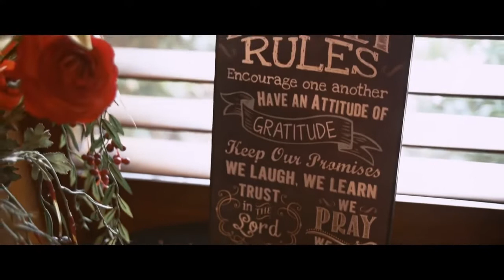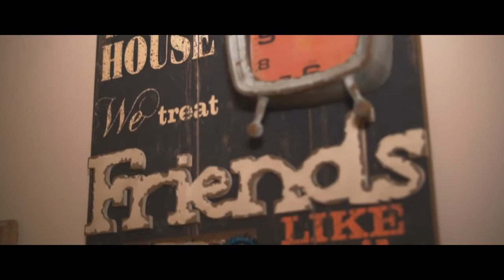Is There a Better Way to Generate Income?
GET AN INSIDE LOOK AT A
UNIQUE INCOME OPPORTUNITY
THAT CAN

Thank you for taking the time to watch this video. If you liked this video, please share it with your Enagic team so others can gain value as well.

If you don't have an Enagic team/business and you want to learn more about how to start & grow your very own Enagic Kangen Water business, I'd be more than happy to answer your questions and put you on the right path.

Just fill out this quick form and I'll get back to you ASAP:

If you are serious about getting a Kangen Water machine in your home/business OR committed to starting your own 'laptop lifestyle' business with Enagic, I'd be more than happy to schedule a call with you and answer any questions over the phone :)

 or call/Whatsapp @ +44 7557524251 to learn more about our Affordable Financing Options.
Get your Kangen Water Machine for as little as EUR 99 per month. Ask me how.

Tracked Delivery and Free Installation in London & Europe

Free pick up & Collection in local offices & Seven Day Shipping anywhere in the the World

Part time business opportunity available for you as a representative
I will show you the specifics to successfully approach the Spa/Wellness industry.